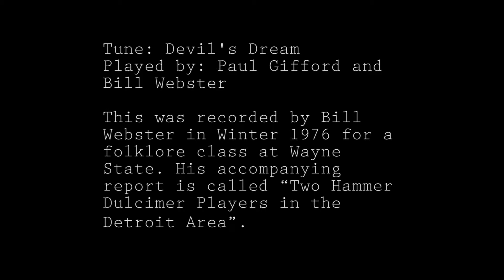Hammered Dulcimer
This excerpt comes from a reel titled “Two Hammer Dulcimer Players in the Detroit Area”.  Paul Gifford and Bill Webster play Devil's Dream on their Hammered Dulcimers.  It was recorded by Bill Webster in winter 1976 for a folklore class at Wayne State.

Object number: 06.2002:62.1.169

Into the Archives highlights audio and video from the Michigan Traditional Arts Program Research Collections.  Program support comes from the Michigan Council for Arts and Cultural Affairs and the National Endowment for Arts.